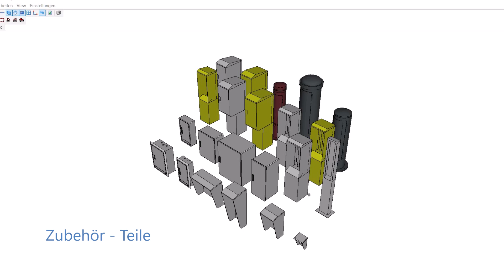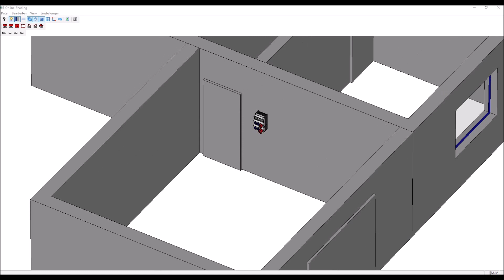Information Herstellerdaten - Mennekes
In diesem Video zeigen wir Informationen zu einem neuen Datensatz der Trimble Nova.